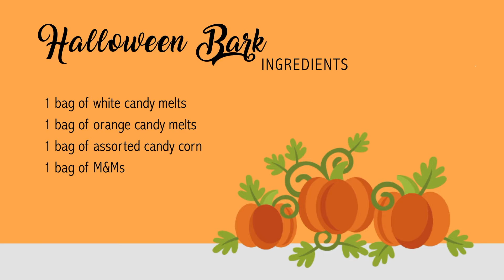Homemade Halloween Treats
Learn how to make some homemade halloween treats with our delicious recipes!